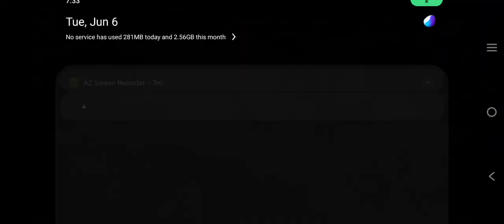Ragnarok Origin Episode 7